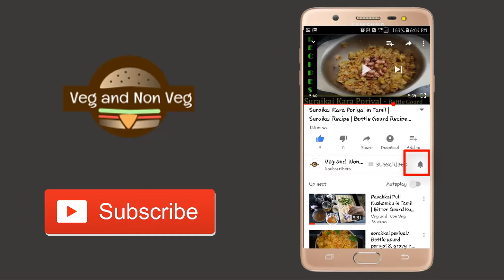Vatha Kuzhambu | Vatha Kulambu in Tamil | Sundakkai Vathal Kuzhambu | சுண்ட வத்தல் குழம்பு